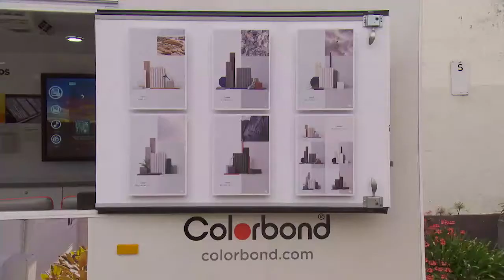Bluescope homepage banner